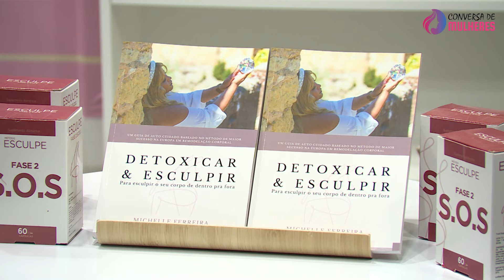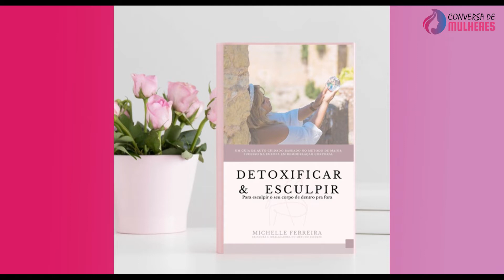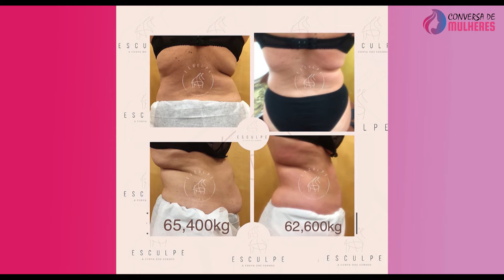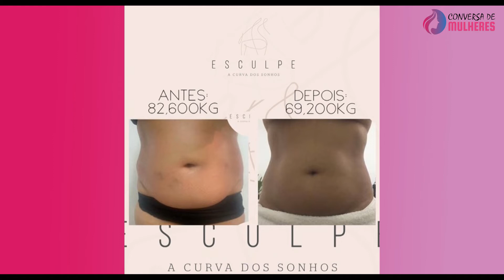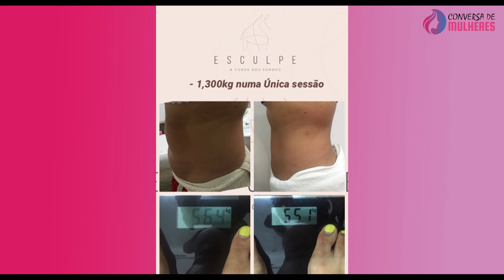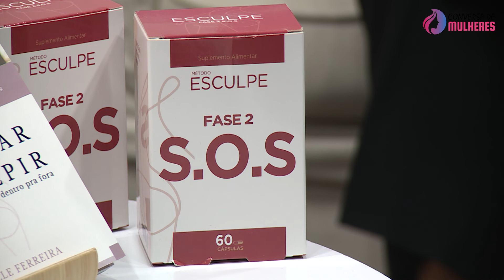Conversa de Mulheres | Xeila Seculo - Artist Management | Michelle Ferreira - Detoxicar & Esculpir